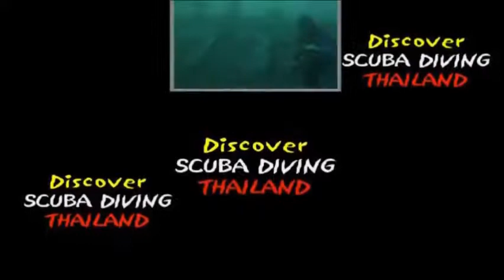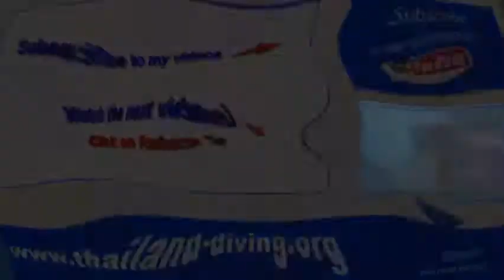Koh Tao, Coral Dive, Triggerfish, Nemo, Angels, Anemone, groupper and Thailand Diving Pattaya school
Thailanddiving Koh Tao, Coral Dive, Triggerfish, Nemo, Angels, Anemone, groupper and Thailand Diving Pattaya school

- A Beautiful Island Paradise For All Ages & Interests!

Koh Nang Yuan - Koh Tao
Koh Tao is a small 21km2 island in the Gulf of Thailand.  Initially a Diving destination for backpackers, the island has developed into a paradise accommodating all types of travelers with all types of budgets.   Scuba Diving still remains the most popular activity on Koh Tao, however many more leisure options have sprouted up, and you can find travelers enjoying activities both in and out of the pristine waters surrounding the Island.

Despite the growing number of activities on the island, diving courses and adventure dives remain the popular culture on Koh Tao. Nearly 40 dive shops spread over different beaches offer PADI and SSI certifications to newcomers every day.  Each shop on Koh Tao has its own unique style based on language specialties, group sizes, the type of equipment, or luxury service.  Whether you want to be part of a larger more social diving group, or have more one-on-one attention, Koh Tao is a great place to learn and accommodate all of your diving needs.

If diving is not your thing, you will find many other ways to enjoy the island. Koh Tao has a growing community of yoga studios, muay thai training centers, exercise gyms, and healthy conscious restaurants and snacks to nourish the body and mind. Over the last 5 years more and more families have been making the journey to Koh Tao changing the island to a family friendly destination.  Solo travellers, couples and families alike can participate in activities such as the mini golf, high flying trapeze lessons, snorkeling, kayaking, hiking, and boat trips to the various beautiful beaches around the island.  Children as young as 8 years old can begin learning how to dive with an experienced instructor, and for those who are coming for a longer stay, a playschool and nanny services can be arranged.

 🙈 BUT WHO IS THAT?

IMPORTANT!